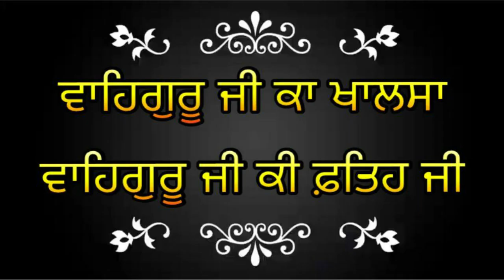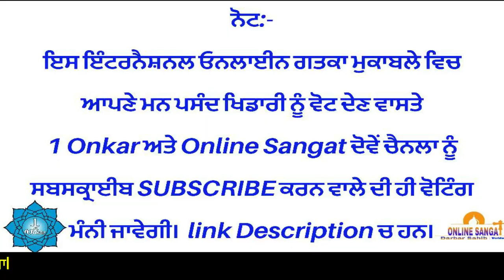International Online Gatka Competition # Episode20 Round1 Harmeet Singh Vs Eknoor Singh